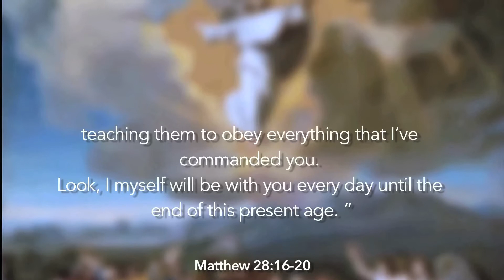Jesus Says Goodbye: Episode 51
Jesus says goodbye to His disciples, and unfortunately, so must we... But before Jesus ascended into Heaven, He gave what is known as the Great Commission. He charged His followers to go out to make new disciples. Now it's your turn to do the same... Check out our last Bible Study on Matthew 28:16-20.